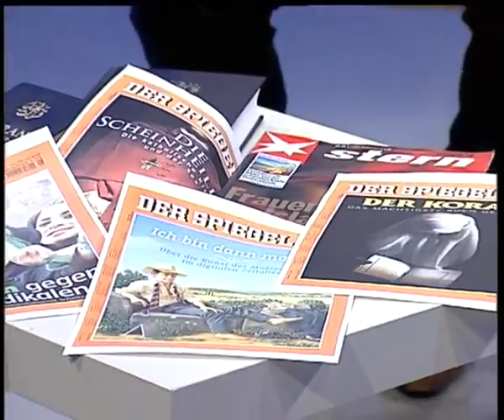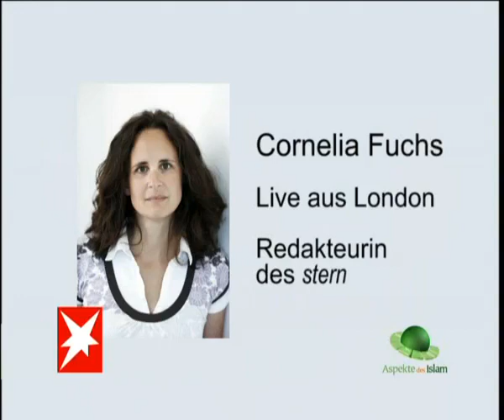Diskussion mit STERN - die FRAU im ISLAM - 3/6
Islam Ahmadiyya spricht mit Stern-Journalistin Frau Fuchs, die den Artikel Frau im Islam im Stern schrieb.